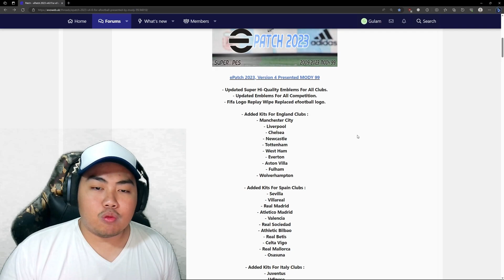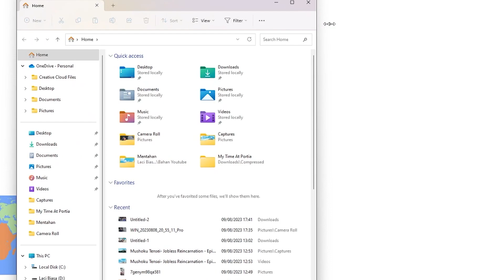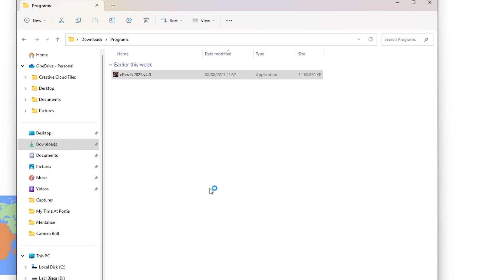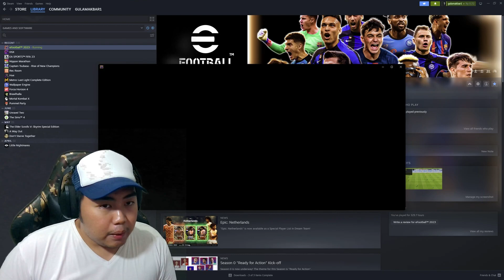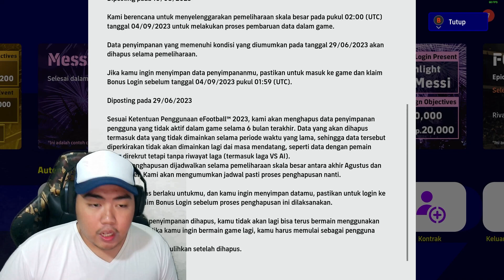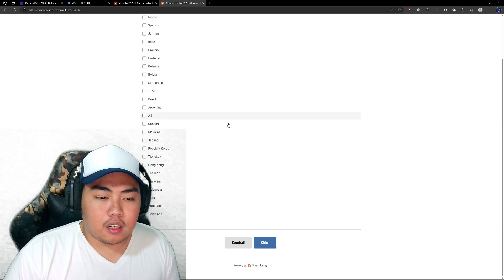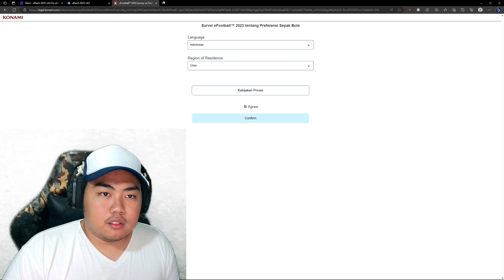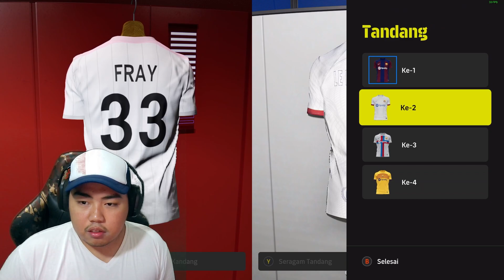UPDATE EFOOTBALL 2023!!! JERSEY BARU, LOGO REPLAY BARU, DAN PENGUMUMAN PENTING DARI KONAMI!